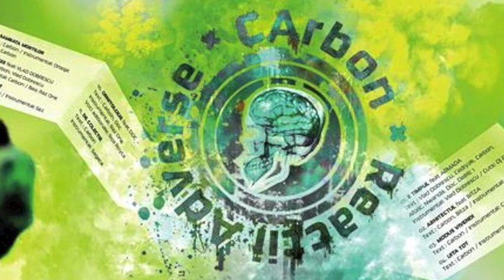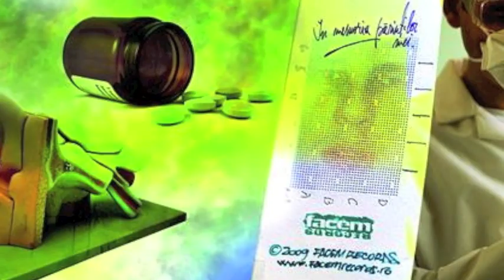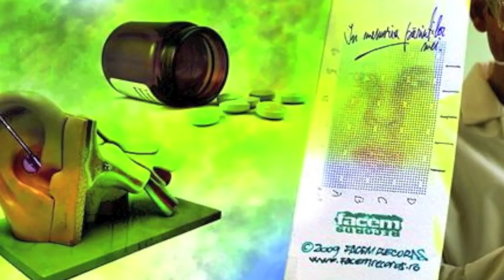Carbon - Palme morale feat Deliric (prod. narcoBranco)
Descarca Reactii Adverse:
Albumul Reactii Adverse  si pe:
Album: Reactii Adverse [2009]
Instrumental / Cuts: Carbon
Text / Voce: Carbon , Deliric 1
Mix: Dj Undoo
Master: Double L
© DigginRAWmania Society / Facem Records 2009
versuri:

[Carbon]
Prima zi de şcoală, 15 septembrie, toamnă;
Copil îmbrăcat la patru ace şi-o cataramă.
În palmă, un buchet de flori, e pentru doamnă.
Încolonat în careu, cu spaimă, intru-n cazarmă.
E multa larmă; aduce linişte prima alarmă.
Totu’-i nou, nu ştiam că voi folosi stilou’ ca armă.
O voce calmă: [„- Să stai în banca ta, să nu vorbeşti neîntrebat!
Cu tine vorbesc, ascultă-mă!”]. Da, mamă.
Dar un pui de leu scăpat din cuşcă, muşcă
Şi-ntotdeauna atrage pericolu’ ca prafu’ de puşcă.
Pus pe râcă, am scuipat o „curcă”; am luat-o pe cârcă;
Tovarăşa dă şi lecţii de corecţii şi nu se-ncurcă.
Jur că-i autentic; uniforma din material sintetic rupta
Simţu’ estetic - o necunoscută pentr-un bezmetic.
E codu’ genetic de vină sau modu’ practic ierarhic;
De-aia un părinte nu justifică palmele când copilu’-i sălbatic.
Ştiu…

[sampling]
„Mama, you used to say don't be so wild…” (x4)

[Carbon]
Ajuns la vârsta-n care pot vorbi de principii şi etică,
Pot spune că uneori e necesară violenţa domestică.
Prin vorbe şi gestică, ating orice generaţie.
Toţi ştiu că palmele sunt… [O metodă de educaţie!]
Bătaia-i ruptă din rai, da’ nu-i sfântă. Ascultă!
Nu ştii să dai, ţi-o iei. O să vezi, viaţa-i o luptă.
Scurtă altercaţie, şofer indisciplinat în circulaţie.
Eşti lovit în faţă… [O metodă de educaţie!]
Senzaţie de scârbă, n-ai bani în pungă, e cale lungă.
Tu şi succesu’ sunteţi pe lângă, stai în umbră.
Intri-n combinaţii, o dubă-ţi dă lovitura de graţie;
La zdup, după gratii... [O metodă de educaţie!]
Nu mă-ntreba de unde am atâta inspiraţie, meştere.
Ai textele primitive, ţii concertele-n "peştere" .
Te scuzi: [„Eu am probleme de creaţie acum!”]
Te-auzi, copile? Caută... [O metodă de educaţie!]. Yup!

[Deliric 1]
Yo! Trăieşti cu frică de arme letale,
Da’ viaţa te-nvinge cu armele tale.
Duşmanu’-n oglindă cu palmele goale;
Duci mâna la tâmplă, pe ochi sunt  palmele tale.
Duşmanu’ e lângă, îţi tot iese-n cale;
Tu tot îi zici „prale”,
Ca-ntins spre umăru’ tău o palmă moale,
Când aveai pumnu’ strâns, ascuns în ţoale,
Încheieturi strânse-n zale;
Că vrei să urci munţi, da’ stai la poale
Şi vrei să stingi focu’, da’ dai la foale si dai rasoale
Că palma cu bătături, nu-i palmă-ntinsă,
Da’ nu-i nici Palma de Mallorca, deci pleci pe-altă pistă;
Zici că eşti peşte mic şi balta-ntinsă,
Plus că ştii să te fereşti din timp de plasa prinsă.
Nu-ţi pasă, tinzi să crezi că eşti mai presus şi soarta-nvinsă,
Convins că la Cel-de-Sus nu-i poarta-nchisă.
Lumina-i înc-aprinsă pentru tine,
Da’ totu’ se duce pulii de suflet când ţi-e mai bine.
Îţi e mai bine?